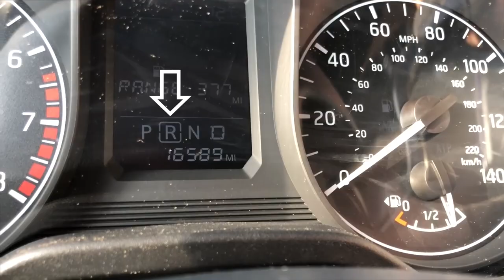How To Oak Stairs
Tape Measure Pencil Knife! staircase edition!